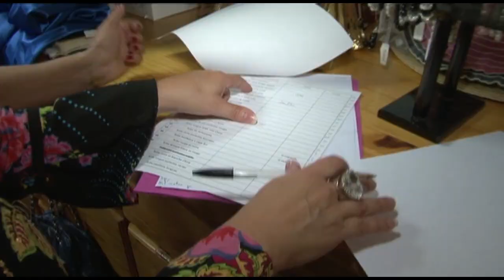Défilé pour femme et chien !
Du prêt à porter pour femme et pour… Chien !